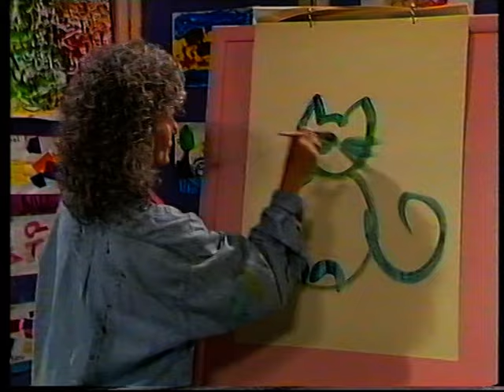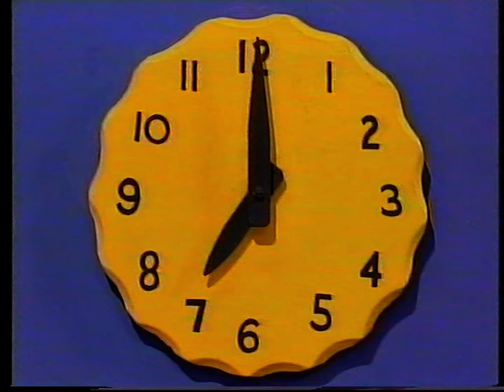Play School - Meets The Ochrestra and Out and About (2000)